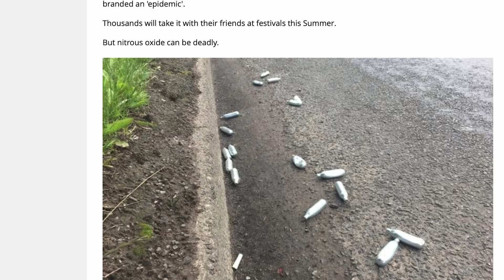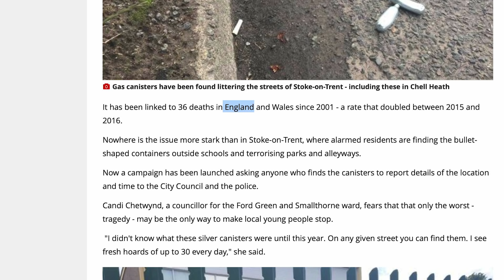Stay Away From This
Stay Away From This - Now, recently an Instagram live session of Gunna went viral and it was all for the wrong reasons. There's something he's doing in the live that I think you should stay away from. That's what I talk about.